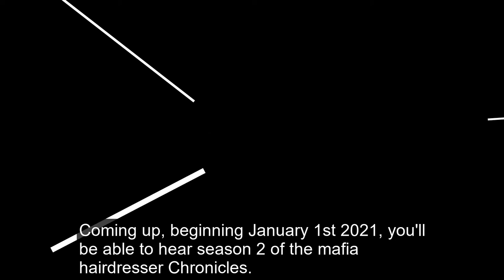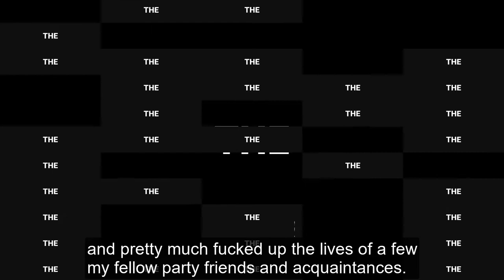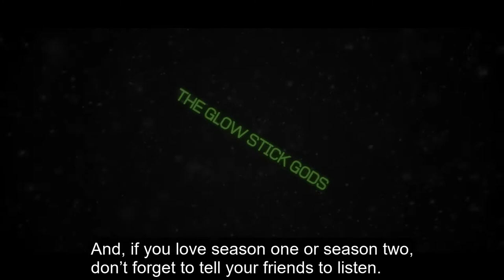The Glow Stick Gods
SEASON 2 BEGINS JAN 1
The Glow Stick Gods chronicles the lives of the A-Listers of the 90’s party ravers. Based on the true rise and fall of a group of glittery glow stick Ecstacy takers when Crystal Meth came on the scene.

Jon-David traveled around the world to the best parties to dance to the best DJ’s. Listen to this chilling thrilling tale which includes the murder of a Chicago Taxi Cab driver with his own cab by a friend on “Tina.”